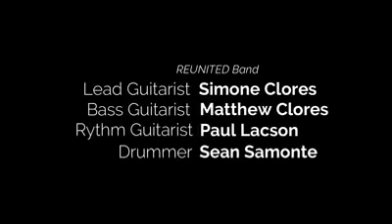Lahi - ReUnited Band